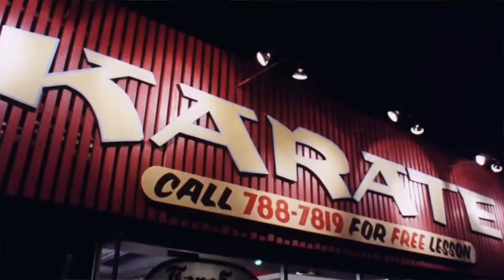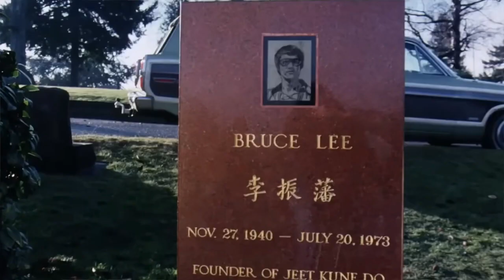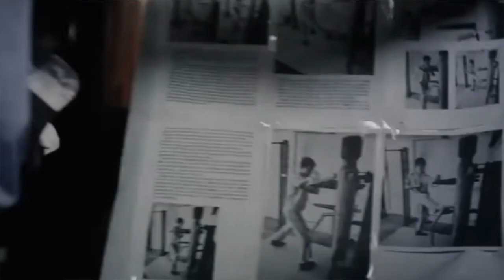No Retreat No Surrender 1985 Movie Review | Retrospective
In this video we review the 1985 action, drama, No Retreat No Surrender. This film stars Kurt McKinney (Jason Stillwell), Jean-Claude Van Damme (Ivan Kraschinsky the Russian) & J.W. Fails (R.J. Madison)

Director: Corey Yuen
Writers: See-Yuen Ng, Corey Yuen, Keith W. Strandberg

IMDB DESCRIPTION: Jason, a Bruce Lee fan, sees his karate instructor/dad beaten by martial art thugs. They move to Seattle where, after humiliations, he trains with Bruce Lee's ghost so he can defend himself and others against thugs.